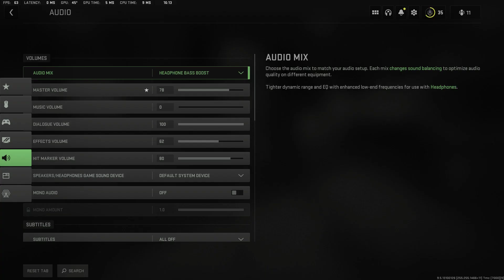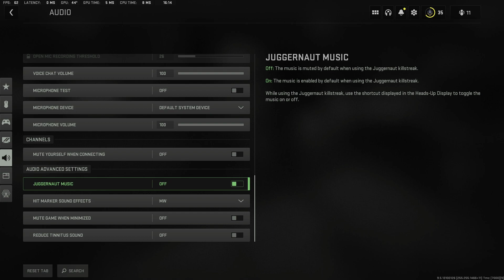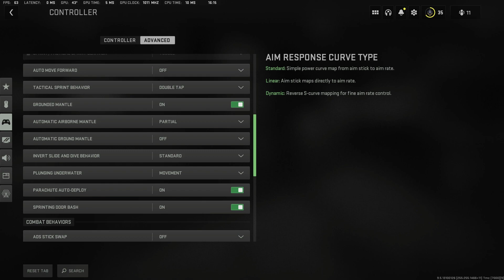ULTIMATE PC Settings for Modern Warfare 2 + BEST CONTROLLER Settings! | Optimize FPS & Visibility